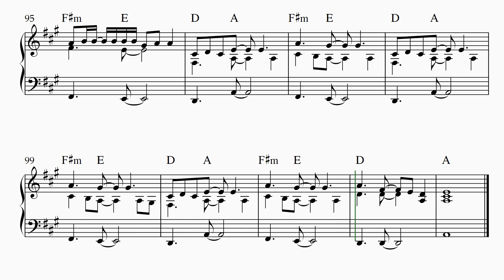Fast Car - Tracy Chapman - Piano